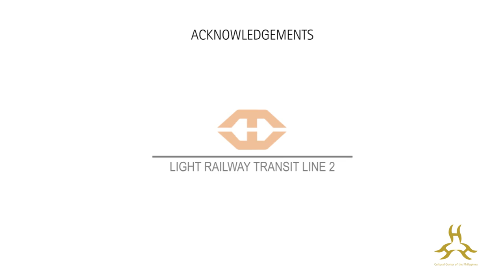Sing Philippines Youth Choir Serenades LRT2 Commuters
IISANG BANGKA

Kay dilim at kay ginaw sa kalawakan ng dagat
Ubod lakas kung humiyaw ang galit na hanging habagat
Ngunit buo ang puso mo'ng ang daluyong ay susugurin
Magkasama tayong katahimika'y hahanapin

Saan ang tungo mo mahal ko'ng kaibigan
Saan sasadyain hanap mo'ng katahimikan
Basta't tayo'y magkasama laging sasabayan kita
Pinagsamaha'y nasa puso kaibigan kabarkada
Iharap natin ang layag sa umaawit na hangin
Kapit-bisig tayong ang gabi ay hahawiin

Dahon ng damo, tangay ng hangin
At di mo matanaw kung saan ka dadalhin
Ngunit kasama mo ako, nakabigkis sa puso mo
Daluyong ng dagat ang tatawirin natin

Ating liliparin, may harang mang sibat
Ating tatawirin, daluyong ng dagat
Basta't kasama mo ako, iisang bangka tayo
Anuman ang mithiin ay makakamtan natin

Composed by The Dawn
Arranged by Eudenice Palaruan
Performed by Sing Philippines Youth Choir, Philippine Madrigal Singers and Mark Anthony Carpio, choirmaster

The Sing Philippines Youth Choir (SPYC) composed of 100 gifted singers from 33 provinces and local communities from all over the country, serenades the commuters of LRT Line 2 with a special musical flash mob last June 3, 2016, 4:00pm The activity is part of the on-going Music Camp organized by the Cultural Center of the Philippines (CCP) Cultural Exchange Department and the Philippine Madrigal Singers.

Launched in June 2014, the SPYC Music Camp is a week-long professional chorale cliniquing under the MADZ choirmaster Mark Anthony Carpio. The Sing Philippines movement  brings in harmony and united in songs.

The SPYC flash mob in LRT2 is an offering of the CCP to the public to encourage them to participate in art making and appreciation and promote artistic excellences.